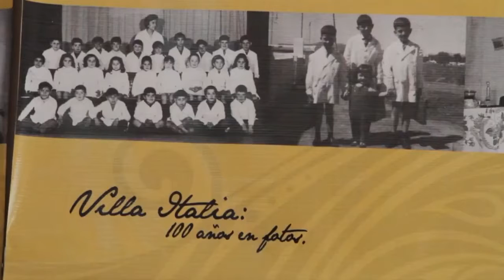INFORMATIVO MOGÁN JUEVES 14 DE OCTUBRE 2021